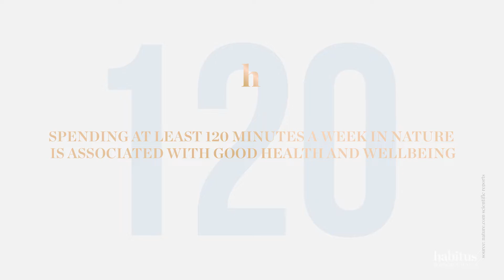The Wellness Revolution | Habitus House of the Year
We ask 'what makes a healthy home?' The wellness revolution has well and truly taken hold in many facets of life, including design and architecture.

But how does wellness play out in our homes? So many of the projects in Habitus House of the Year use biophilia to create a sense of wellbeing – connection to nature, cross ventilation, water features, rooftop gardens and natural materials.

Now it’s over to you. Habitus wants to know what you think.

Together lets reframe the design conversation.

ABOUT THE HABITUS HOUSE OF THE YEAR VIDEOS
Habitus has always done things differently. We’ve always sought out the uniqueness of the Indo Pacific, finding ways to tell stories, spark inspiration and deliver delight.

Keeping with that modus operandi, we have developed a thematic series of videos that are not afraid to delve into the big questions, all while exploring the incredible homes that make up the Habitus House of the Year Special Issue of the magazine.

We’re taking a serious look at these four themes – sustainability, local manufacturing, wellness and design longevity – to consider how they shape our homes and ultimately our lives.